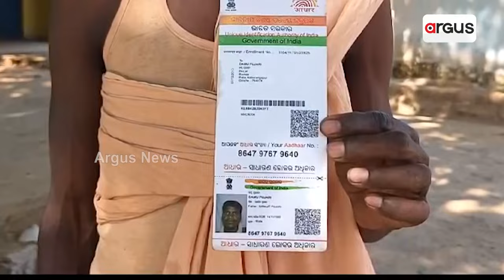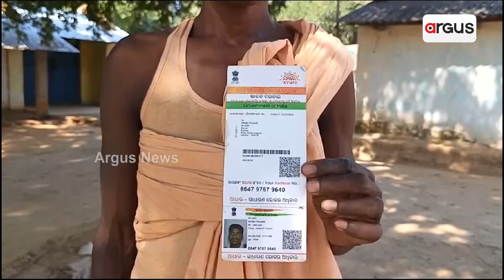Western Odisha Becoming A Hub Of Migrant Workers!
ଦକ୍ଷିଣ ଓଡ଼ିଶା ପାଲଟିଛି ଦାଦନ ହବ୍ ! || Migrant Workers || Odisha Govt